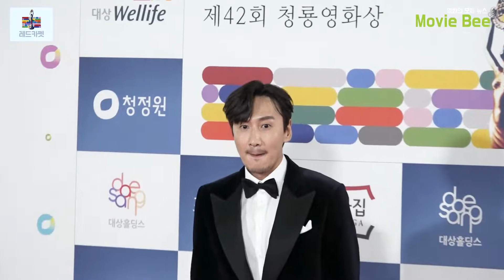청룡에 뜬 아시아프린스 이광수 Lee Kwang-soo｜무비비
아시아프린스 이광수 배우가 청룡영화상 레드카펫에 참여했다.